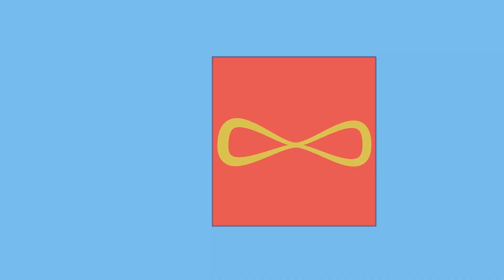My Boyfriend Spends $40 000 A Month On Me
Hi, people! Name's Sandra, and I'm not a very decent person. Brave confession, huh? Well, what I say is true, I have been dating a guy just for the money for more than a year now. And my conscience does not particularly torment me.
I was not lucky enough to be born in a rich family. My parents were neither of Saudi Arabia nobility nor oligarchs. They both worked in the office, and their salaries were enough to pay bills and to live a moderately comfortable life, but nothing more. We had a house, two cars, good clothes, some nice computers and phones, but nothing outstanding.
My parents and I were just a typical middle class family from the suburbs. We and all the neighbors from the area lived very similar lifes. All of us saved money the whole year to have a nice summer vacations, enjoyed shopping during sales, collected discount coupons. But I always wanted more.